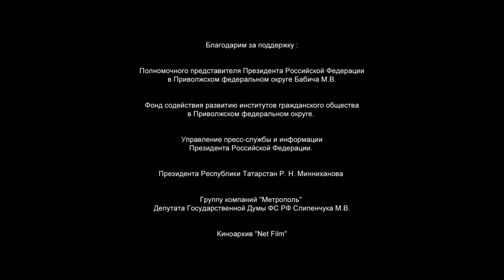Oleg Gazmanov Forward, Russia! new link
Oleg Gazmanov’s new patriotic video about Greatness of Russia for the song “Forward, Russia!” in less than two days, scored more than 150,000 views on YouTube, but was removed by hackers. The clip has been restored using the new "My official channel was hacked to remove a clip about Russia. So, he hurt someone so badly. Please, in spite of the enemies, make the maximum number of retweets and share the new link to the clip with friends on social networks so that the clip cannot be deleted." - Oleg Gazmanov. Songs related to the power of the Power must be promoted throughout the country! The higher the pressure, the stronger the concrete!

Worked on the clip:
Director: Olesya Aleinikova
Producer: Philip Ross
Operator: Ekaterina Orlovskaya
Installation: Ekaterina Orlovskaya
Retouching, color grading: Ruslan Pelykh
CG: Greenlight, Ruslan Pelykh